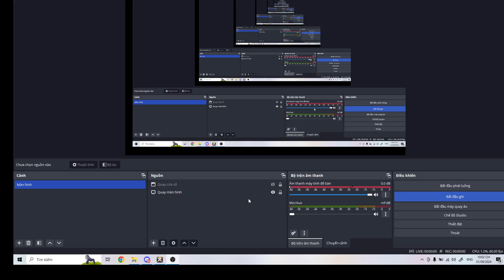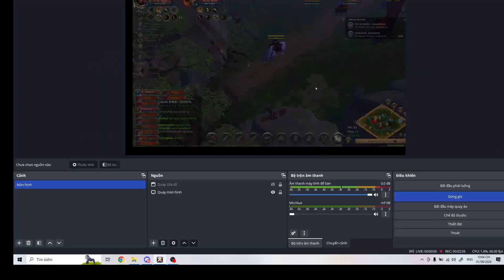Tank def 1/9/2024